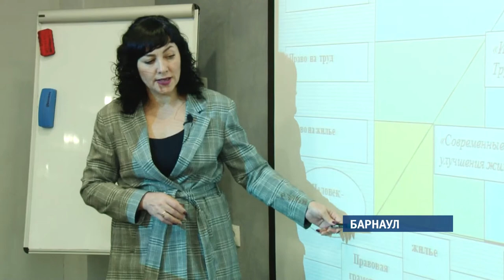Альтернативой длинным очередям на жилье многодетным семьям могут стать кооперативы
Специалисты из Новосибирска предлагают внедрить их опыт в Алтайском крае. Сегодня этот вопрос обсудили в Барнауле эксперты из «Центра развития института семьи».